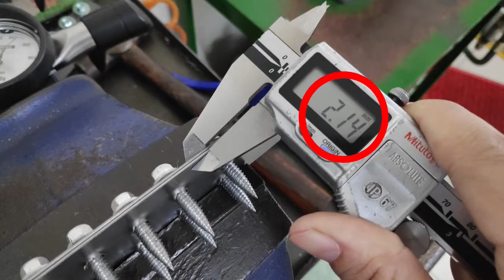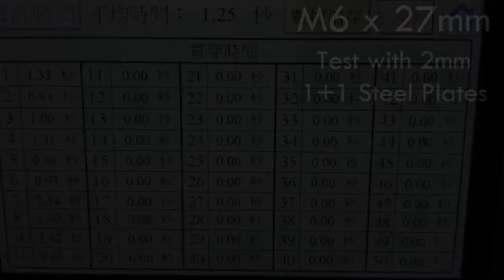304Bi-metal Self-piercing screw with special thread. 1+1mm steel plate 0.75mm stainless steel plate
Screw Spec: M6x27MM
Material: 304+carbon steel
Plating: Ruspet Silver 100H
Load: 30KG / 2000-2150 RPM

Drill Video Part1 : 0.75 stainless steel plate
Drill Video Part2 : 1mm+1mm steel plate
Other Products: Carbon steel & Stainless self-drilling, tapping, wood screws, etc.
Material:
*Carbon Steel
*410 Stainless Steel
*300 series Stainless Steel
*516 Stainless Steel
*Bi-metal steel( SDS & Self-Piecing)

Screw Diameter: #6 ~ #14 (M3.5mm ~ M6.3mm)
Screw Length: 3/8”~ 6” (9.5mm ~ 150mm)